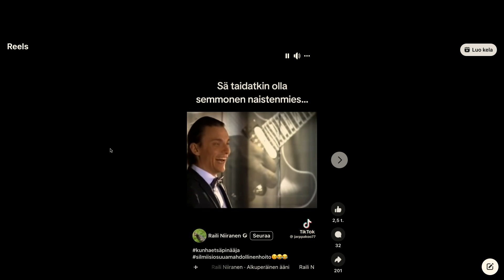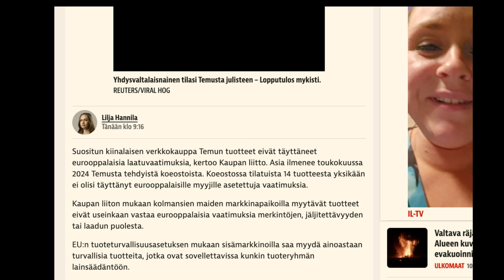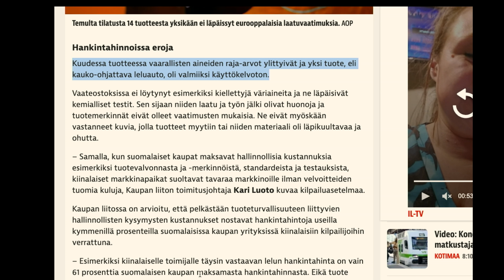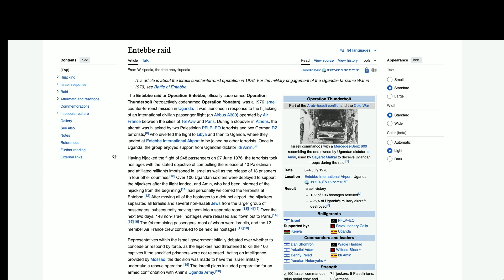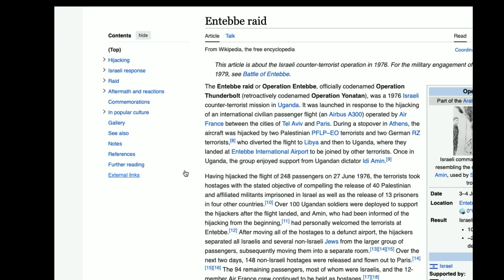Räjähtävä kepponen terroristien taskuissa | Heikelä & Koskelo 23 minuuttia | 977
Kymmeniä lisäjaksoja Kakskolmosta Podimossa! Katso kaikki perjantain ja lauantain jaksot. Saat kymmeniä päiviä ilmaista kuuntelua! Liity nyt

1. Avoin keskustelu - Puhumme vaikeistakin asioista, koska keskustelu on välttämätöntä
2. Liberalismi - Uskomme vapauteen, oikeudenmukaisuuteen, moniäänisyyteen ja maltillisuuteen
3. Kehittyvät näkökulmat - Opitaan yhdessä ja viisastutaan matkalla. Maailma ei ole valmis, eivätkä näkökulmat lukittuja